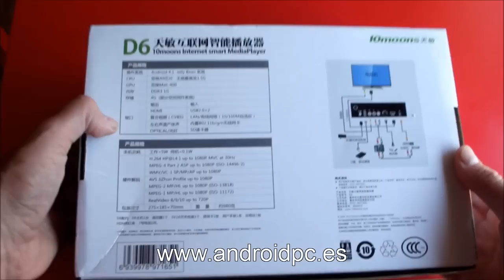Unboxing TV-Box Bluetimes Mx5/ 10moons D6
Unboxing TV-Box Bluetimes Mx5/ 10moons D6. TV-Box Dualcore AML8726-MX Low Cost. Review wn